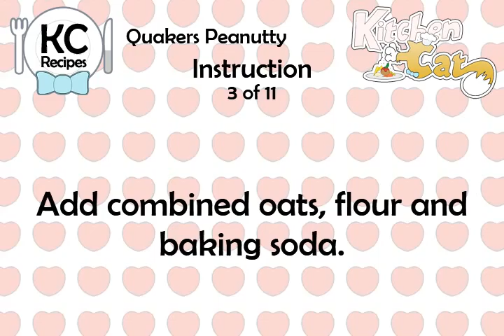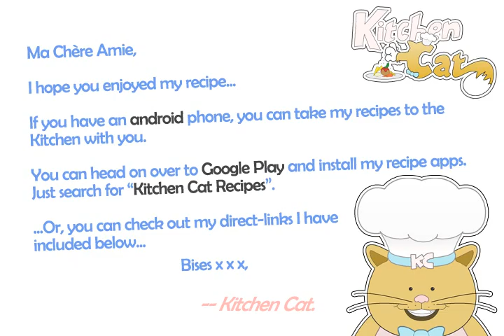Quakers Peanutty - Kitchen Cat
★ Kitchen Cat ★ Quakers Peanutty Recipe.
For this recipe you will need:
✰ ✰ ✰ ✰ ✰ INGREDIENTS ✰ ✰ ✰ ✰ ✰
1 c : Peanut Butter
1/3 c : Water
1 1/2 c : Brown Sugar; Firmly Packed
3/4 c : Margarine/butter, Softened
Granulated Sugar
1 ts : Vanilla
1 1/2 c : All-purpose Flour
1 : Egg
3 c : Quaker Oats Uncooked
1/2 ts : Baking Soda